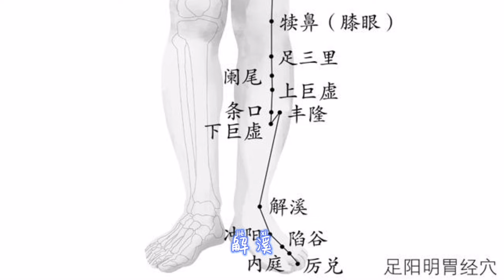九玄小针略之138产后血晕2-2小针方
产后头晕眼花，不能坐起，恶心呕吐，甚至人事不知，心慌，气短，面唇苍白，出冷汗，属虚证，若伴有口唇色红，胸胁胀满，少腹痛不能按压，为停瘀，属实证。
我们推荐一个治疗产后血晕的小针方。